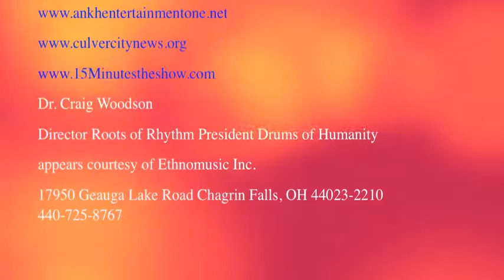Dr. Craig Woodson Demonstrates How Percussions Talk and Beats Jimmie’s Two Headed Drum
To meet musician, instructor, educator,percussionist,and philanthropist, Dr. Craig Woodson, is like meeting his ancestor Carter. G. Woodson. Dr.Woodson confidently stated and without revocation, that we are all from the same earth of Africa. A man of gentle nature, Craig, is a global explorer and has a natural flair for gathering ancient teachings about all strains of music, sound,and even more-so percussions.. He is the founder of Roots of Rhythm a Cleveland based organization. Dr Woodson works closely with the NAMM Foundation. He presented his Roots of Rhythm program to Remo Recreational Music Center in North Hollywood, while visiting Los Angeles.